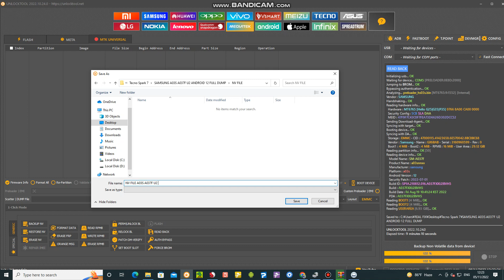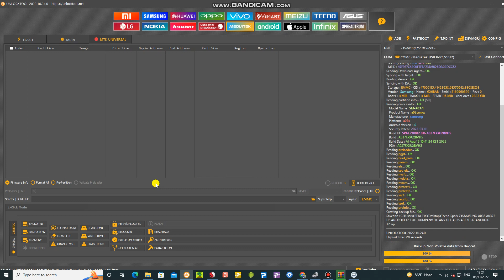SAMSUNG A03S A037F U2 ANDROID 12 NV FILE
Robi 1177
MY FB ID